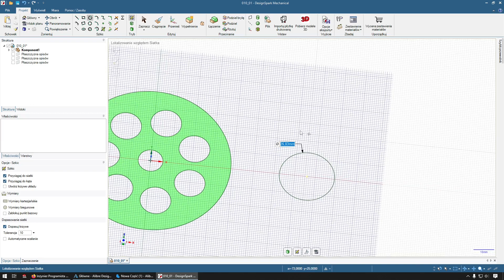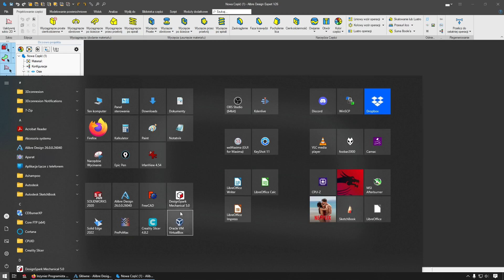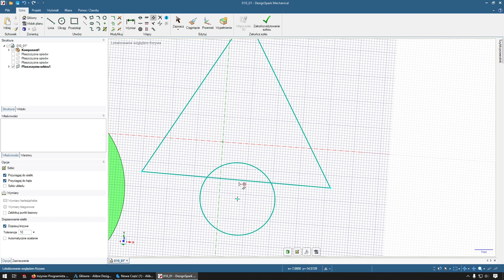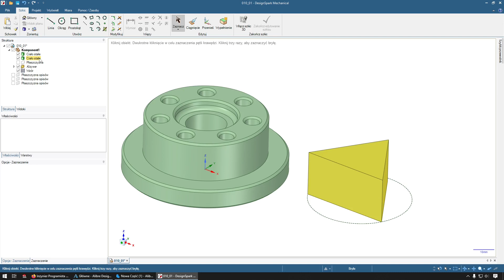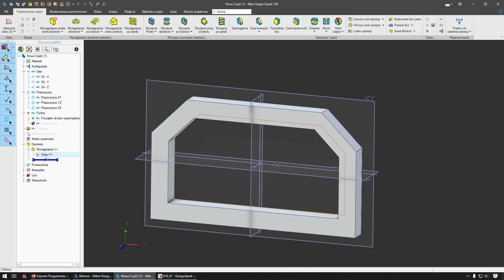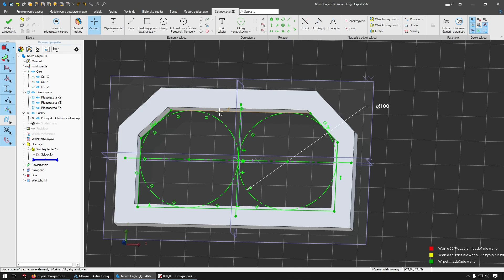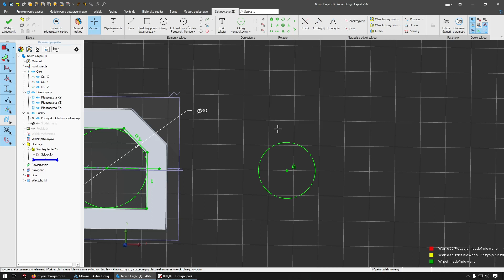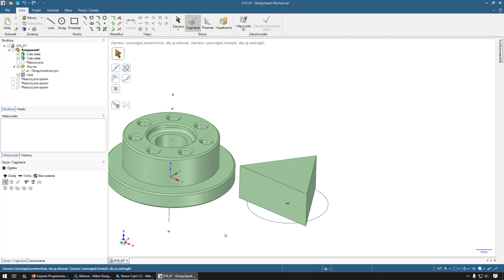[304] DesignSpark Mechanical - jak włączyć relacje - wiązania w szkicowniku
W przypadku tworzenia bardziej złożonych szkiców, lub w przypadku, gdy tworzone szkice opierają się o geometrie pomocnicze - elementy konstrukcyjne, korzystanie z relacji - wiązań jest wygodnym sposobem na prawidłowe i jednoznaczne ustalenie szkicu na płaszczyźnie rysunkowej (2D). Niestety w przypadku programu DesignSpark Mechanical, relacje elementów szkicu nie są dostępne w domyślnych ustawieniach programu. Aby je włączyć, musi znaleźć odpowiednią funkcję w ustawieniach programu. W tym odcinku przedstawię Wam drogę jak odnaleźć te ustawienia oraz zastanowimy się, czy relacje w przypadku programu operującego na synchronicznej metodzie modelowania 3D są potrzebne.

1. Strona gdzie można pobrać bezpłatną wersję programu
2. Jeżeli chciałbyś dowiedzieć się więcej o programie Alibre Design